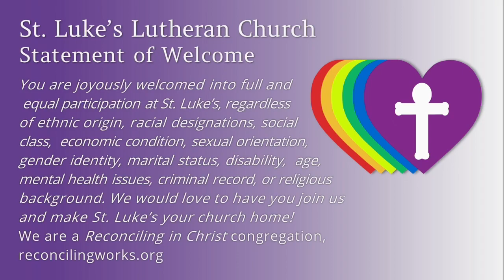Season of Epiphany: January 28, 2024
Worship Sundays, 10 am
St. Luke's Lutheran Church
Worship at St. Luke’s is energetic and uplifting with an inspiring message, wonderful music, a beautiful choir, a children/youth message and the celebration of Holy Communion every week.
We are a Reconciling In Christ Church (LGBTQIA+ affirming) that welcomes all who wish to attend.  for more information.
Pre-K-4th Grade Sunday School takes place during worship--children leave after the Children's Message.
5-6th grade, Youth, Young Adults and Adults meet for Sunday School after worship; Larry's Adult Bible Study class meets Monday night, 7 pm on Zoom--call or email us for more info!
Come and experience Christianity that is kind, compassionate and inclusive of the whole rainbow of God’s people!